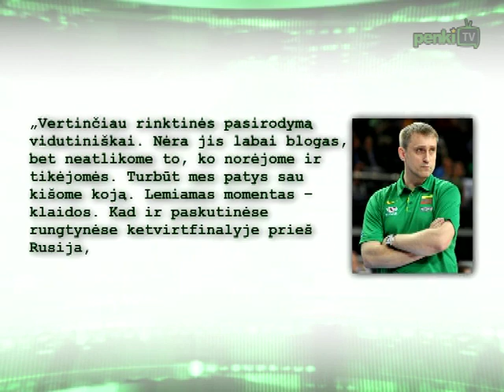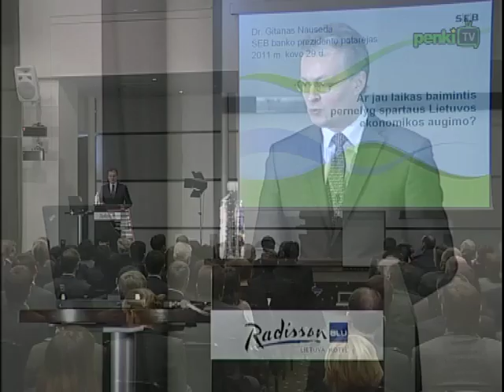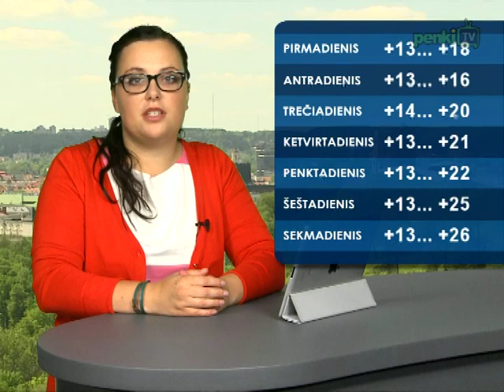Savaitės naujienos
Laidoje „Savaitės naujienos" žiūrėkite: šį sekmadienį baigsis Londono vasaros olimpinės žaidynės; Lietuvos sąskaitoje -- kol kas du medaliai; D. Grybauskaitė susitiko LPK prezidentu  R. Dargiu; dabar skolintis būstui yra pigiau nei tai buvo prieš porą metų.